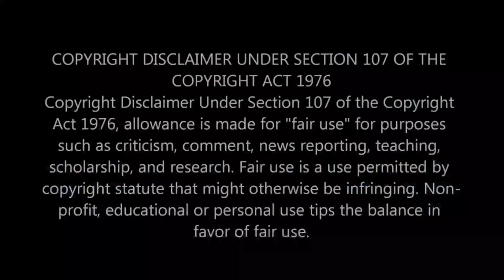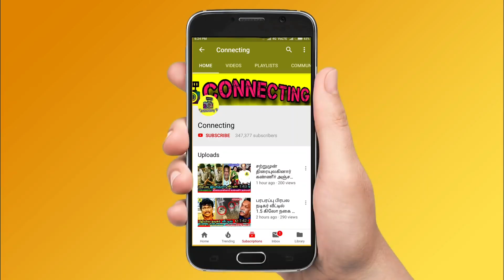சற்றுமுன் கணவரை தர தரனு இழுத்துட்டுப்போன போலிஸ் ! கதறி கதறி அழுத பிரபல நடிகை! Shilpa shetty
சற்றுமுன் கணவரை தர தரனு இழுத்துட்டுப்போன போலிஸ் ! கதறி கதறி அழுத பிரபல நடிகை! Shilpa shetty raj kundhra! Shilpa shetty about raj kundhra! Saritha and mukesh! Mukesh and methil devika ! Latest tamil news !Bigg boss yashika anand ! Yashika anand latest photoshoot! Yashika anand and sj suryah! Yashika anand latest news gone viral ! Roja Serial today! Sun TV ! roja serial today episode ! roja serial today promo ! bharathi kannamma today full episode ! bharathi kannamma today promo ! chithi 2 today full episode ! chithi 2 today promo ! pandavar illam today full episode ! pandavar illam today promo ! poove unakaga serial today full episode ! vanathai pola today full episode ! sun tv serials ! vijay tv serials ! dmk ! mk stalin ! thalapathy vijay ! thala ajith ! thalapathy 65 ! thalapathy 66 ! valimai update ! tamil nadu political news ! cook with comali 3 ! bigg boss 5 tamil !

Latest kollywood news: shilpa shetty about her husband raj kundhara! Latest news on shilpa shetty and raj kundhra issue

bigg boss fame yashika anand met with an car acc in ecr road near mamalaburam

Bigg boss fame yashika anand is taking treatment in hospital for recent acc

Bigg boss fame yashika anand's friend bhavani gone after their car rolled down in ecr road

VJ Archana-வின் கலங்க வைக்கும் முதல் பதிவு - "நான் வீட்டுக்கு வந்துட்டேன் ஆனாலும் இன்னும் எனக்கு.."

VJ Archana first video after she came from hospital

vj archana daughter zaara emotional video about her mother

sandy Master Wife Sylvia's ​Baby Shower | Sandy's Happy Tears | Dorathy Sylvia | Namitha Marimuthu

Sandy Second Baby Shower Function😍 Lala Papa Cute Reaction